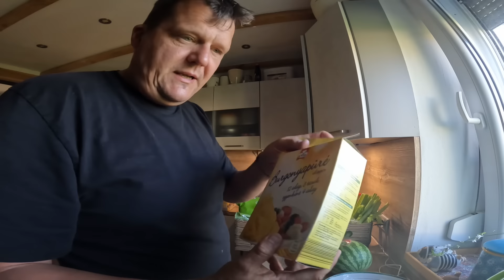Papa wird krank - Food HAUL - 100€ Einkauf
Link zu dem Konto, das wir nutzen, um im ausland geld zu wechseln :

Du hast Interesse an unseren PDF Kochbüchern?